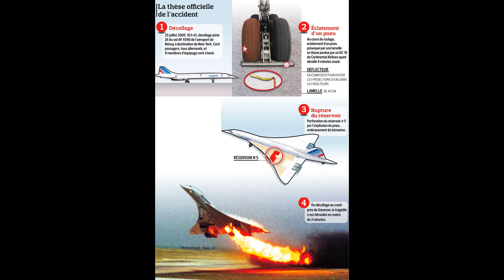LE CONCORDE AVION A LA VITESSE SUPERSONIQUE VIE ET MORT